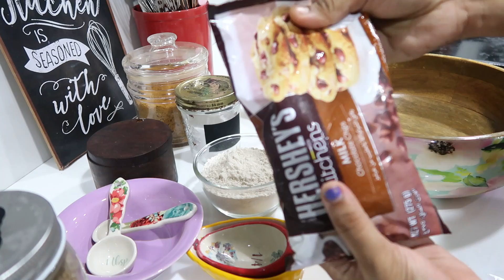நான் கேக் பிசினஸ் பண்ணுன Timela செஞ்ச ரெசிபி - Best Ever Eggless Chocolate Chip Cookies Recipe